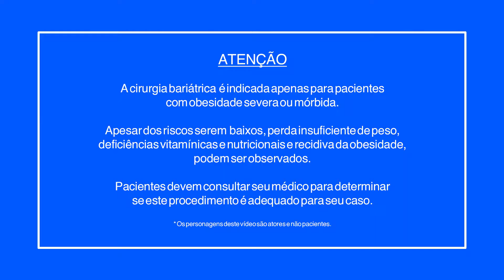1ª Campanha da SBCBM pela Qualidade de Vida - Ônibus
1ª Campanha da Sociedade Brasileira de Cirurgia Bariátrica e Metabólica (SBCBM) para fomentar a cirurgia bariátrica com responsabilidade e em busca da qualidade de vida dos pacientes operados.